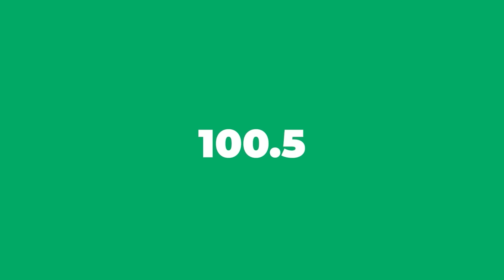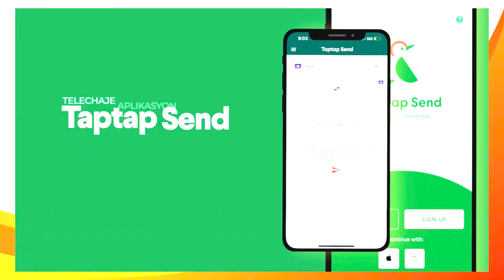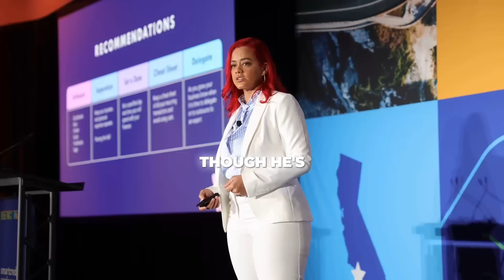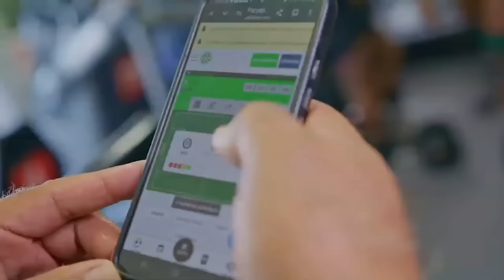ROD JOSEPH FÈ GWO REVELASYON SOU MÈSENÈ YO, JWÈT LA PA PITI MENM MEZANMI